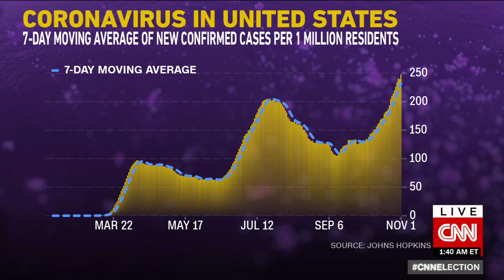Trump suggests he might fire Fauci after the election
Trump suggests he might fire Fauci after election
By Kevin Liptak, CNN
Updated 1229 GMT (2029 HKT) November 2, 2020
Opa-Locka, Florida (CNN)President Donald Trump suggested to a Florida crowd he may fire Dr. Anthony Fauci after the election [ ... ]